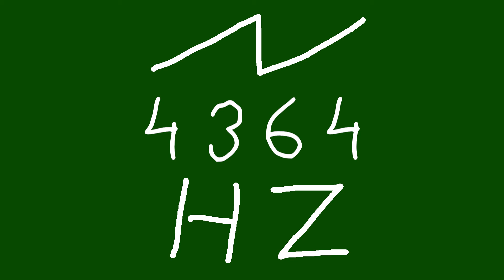4364 hz saw